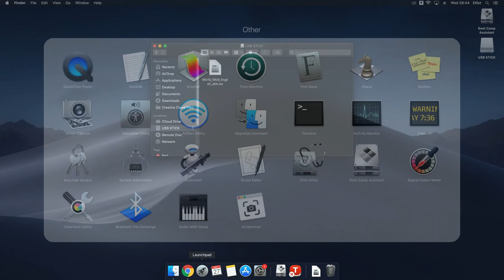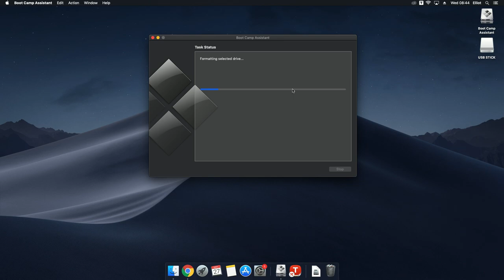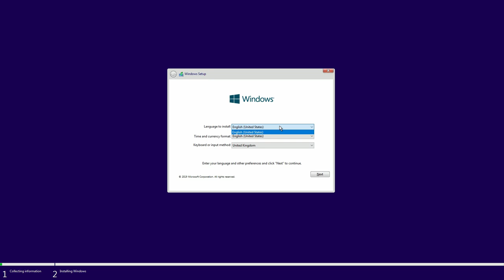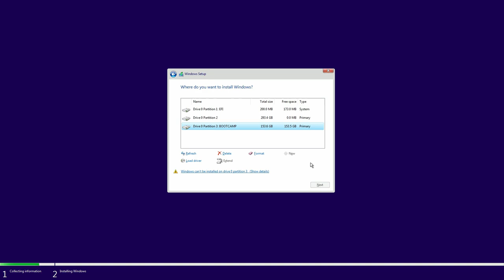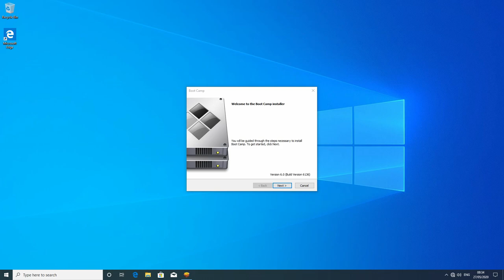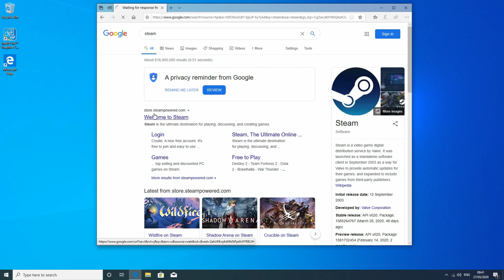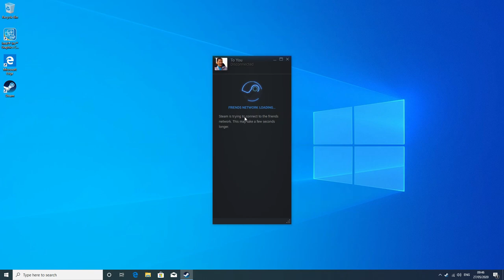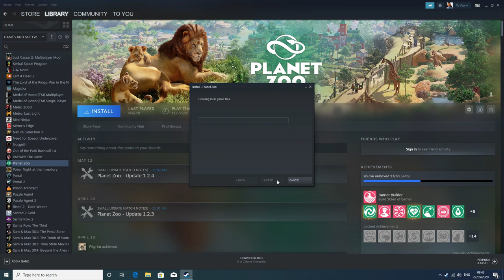How to Install PLANET ZOO on MAC 2023 (Step-by-Step Guide)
This is a guide on how to install Planet Zoo and other games such as Planet Coaster and Jurassic World Evolution on an Mac, MacBook Pro, MacBook or Mac mini

Performance on older machines may vary

For this you will need:
- A USB Stick with more than 6gb memory
- A Genuine Product Key for Windows 10
- A Steam account with the games purchased